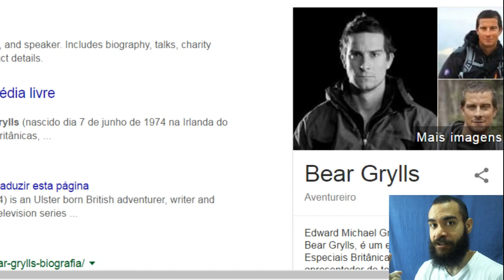Profissão Aventureiro na Fantasia Medieval | Ragnarök Online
O que Naruto e Natsu têm em comum (além do "N")? Eles são aventureiros profissionais! Nesse vídeo eu comento um pouco sobre o trabalho do aventureiro profissional em mundos de fantasia

Enquanto upo o renascido Lance (mais conhecido nas tavernas de Rune-Midgard como La La Lance!), que foi uma vez um talentoso bardo, mas que no Valhalla recebeu a bênção da morte e renascimento como ser transcendente

INTERNATIONAL RAGNAROK ONLINE (iRO)
Servidor Chaos
- La La Lance
- Oridecon Maiden

BRASIL RAGNAROK ONLINE (bRO)
Servidor Thor
- TicTacPow
- Poft!
- Lolipocorn
- Getsêmani

MEU DISCORD
Vima Dias#1929